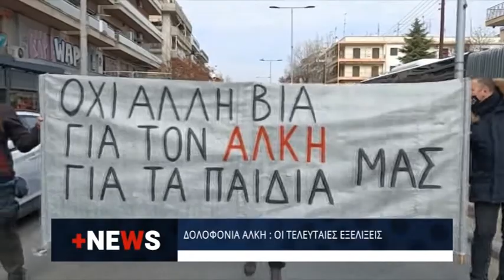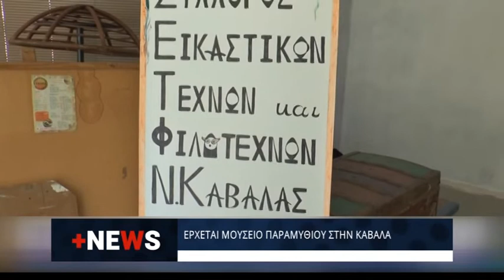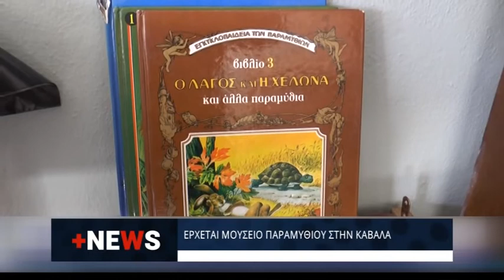+ NEWS 14 02 2022